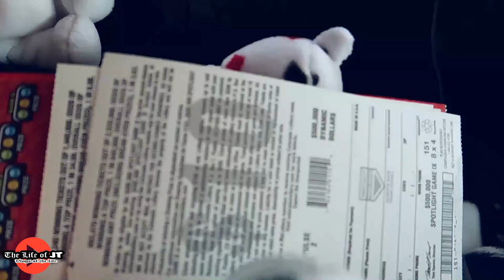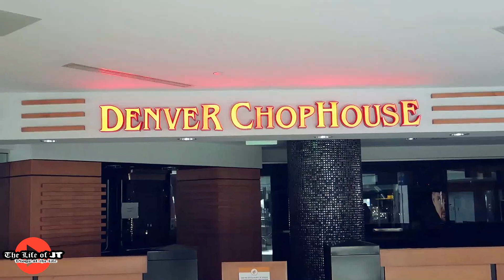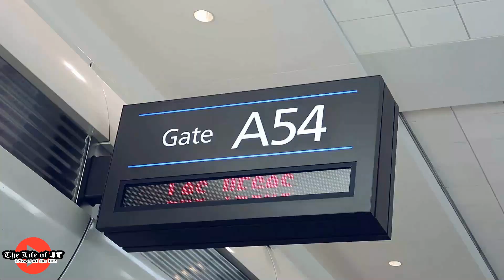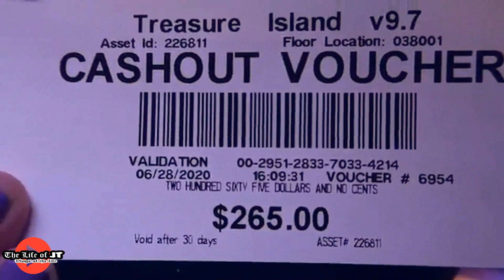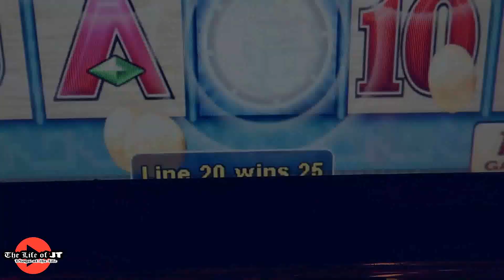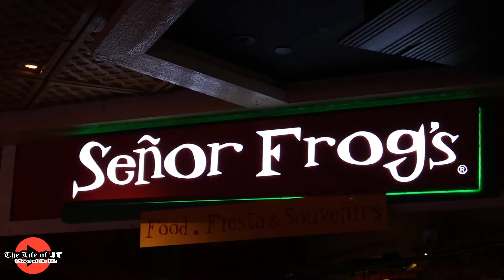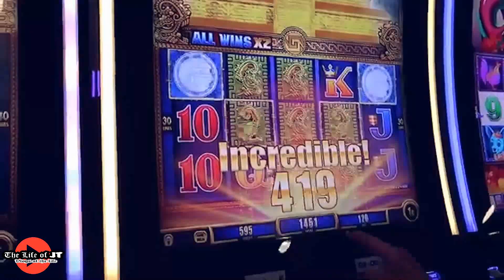Surprising MOM with Her FIRST LIMO ride in Las Vegas |6/28/20 Day 1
Day 1 of OUR June 28- July 5 Las Vegas Trip Begins Now. Something I have wanted to do for mom a long time is Surprise her with her First Limo Ride. Well We finally did it. We Check into our Room and have some ups and downs Gambling.

Nikon a900 4k Camera-

To become a Channel Member Click the Link Below its less then $3 per month. You will Receive many perks including Custom Emojis, Giveaways, Shout-outs, exclusive content, and more. Thanks to all my members. Love you all for the support.

GOING TO VEGAS? This is a Must Have BOOK!